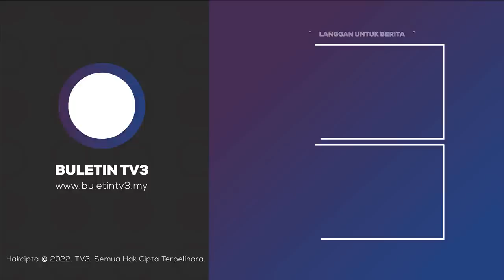JENAYAH | Objek Bawah Kereta Siti Kasim Disahkan Bom IED - Polis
Polis mengesahkan objek mencurigakan dalam dua botol plastik yang diletakkan di bawah kereta aktivis dan peguam Siti Kasim adalah bom disyaki jenis alat letupan reka ganti (IED).